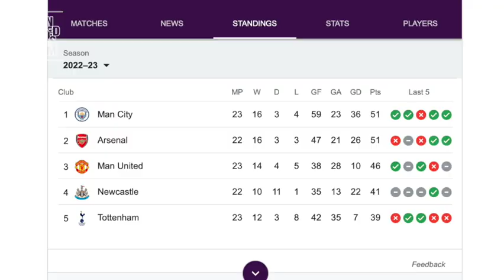Manchester United can win The Premier League this Season🏆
Do you think united still has a possible chance of winning the EPL league this year despite our current position on the table?
Welcome to man united newsroom and today we will take a look at these chances.

Manchester United has switch their focus back to domestic matters to welcome Leicester City to Old Trafford in the Premier League on Sunday afternoon.

United are five points behind both City and the Gunners in the table following Manchester City's 3-1 win over Arsenal in Wednesday evening's top-of-the-table clash. This means we have more work to do to catch up if we still want to consider ourselves part of the title race, though we are not under intense pressure to get involved.

Our main aim is to finish inside the top-four and secure a route back into the Champions League for next season.
But with the race for the title and the top-four becoming more interesting and competitive it will be a great milestone if we find ourselves in the top position.

With three at home and three away in our next six scheduled Premier League fixtures, we will definitely fancy our chances of getting a good haul of points on the board in the coming weeks. The M16 clashes with Leicester, Southampton and Everton should result in nine points, though nothing, of course, is a guarantee.

This could give us a possible lift to win the trophy if Arsenal and Man City doesn’t take their chances right.